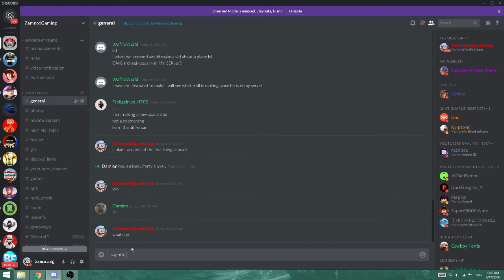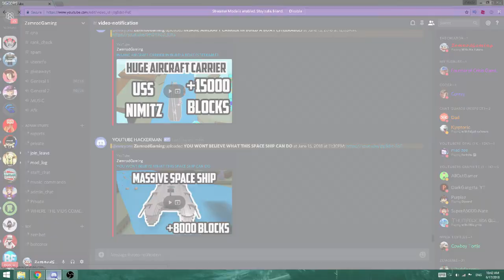INSANE BLOODY PIRATE SHIP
Pc Specs:
Lenovo Thinkpad T440s
Intel Core i5 - 4300
Intel Integrated HD 4000
8gb Ram
500gb hdd
16gb sdd

Programs I use:
OBS Classic - To record
Sony Vegas Pro 14 - To edit
Photoshop Cs6 - To make thumbnails, logos, gfx, etc
Cinema 4D - To make renders on characters
Blender - To make Intros
Steam - To play other games

Games I like to play:
Roblox:
Jailbreak
Lumber Tycoon 2
Treasure Hunting Simulator
Vehicle Simulator
Island Royale
Build a Boat for Treasure
Phantom Forces
Murder Mystery 2
Assasin
Steam:
Counter Strike Global Offence
Rocket Leauge

Effects are default effects for Sony Vegas or Plugins
Sound effects are from youtube